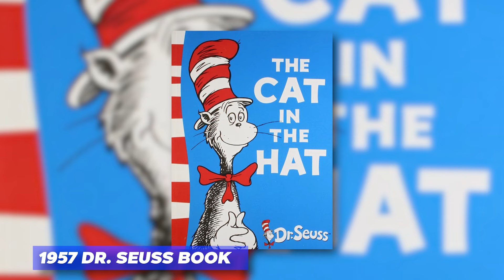THE CAT IN THE HAT (2026) | FIRST LOOK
While there are several movies being released in recent times, there are speculations about a release coming up in 2026: the revitalization of “The Cat in the Hat,” based on the 1957 Dr. Seuss book titled "Cat in the Hat." It was a kiddie storyline that narrated the story of a cat that traveled all around to people’s houses, finding kids who were sad or bored, and then engaging and keeping them happy.